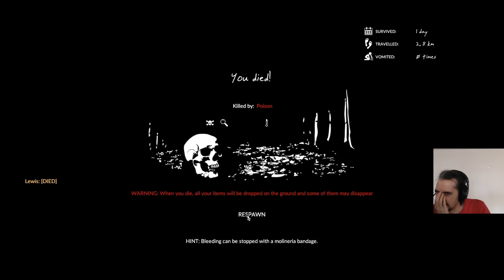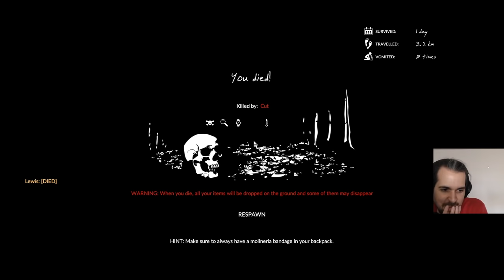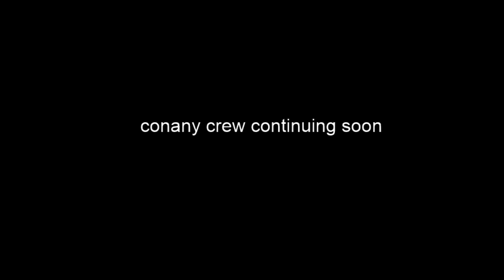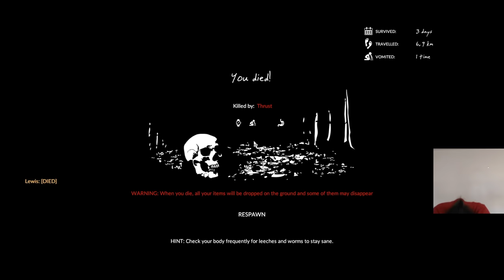SURVIVIAL OF THE STUPIDEST! - Green Hell - w/ Lewis, Leo, Ravs and Pedguin! - 19/04/20